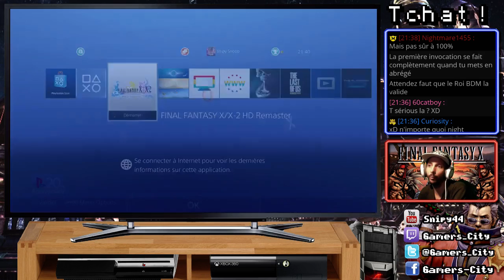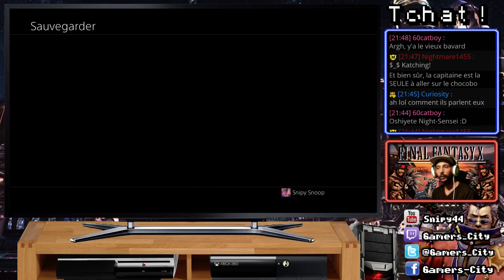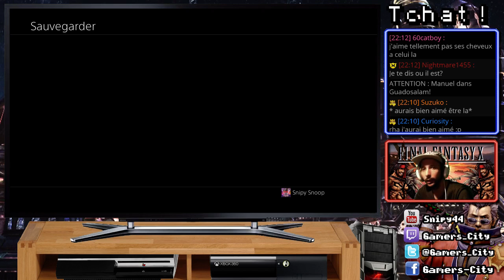Final Fantasy X HD / Live n°8